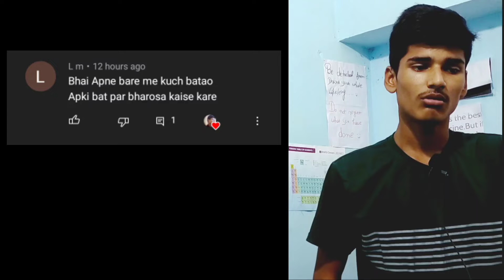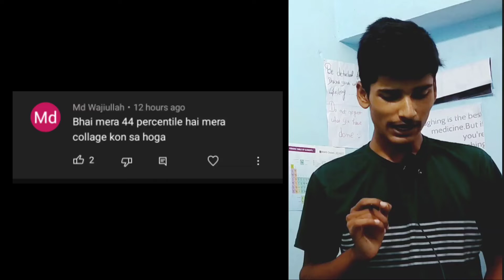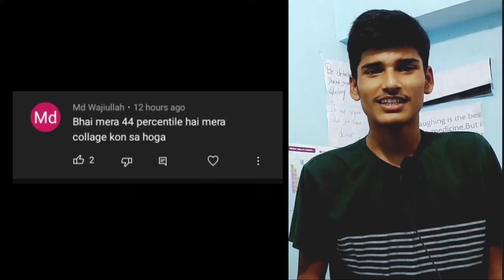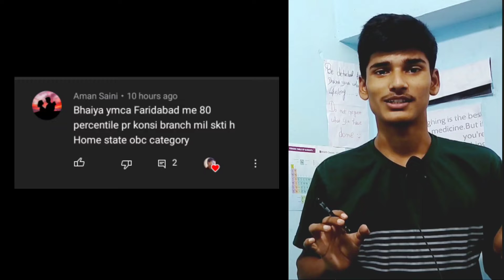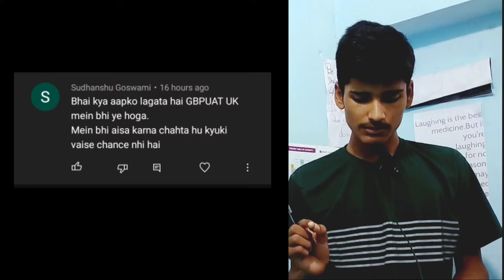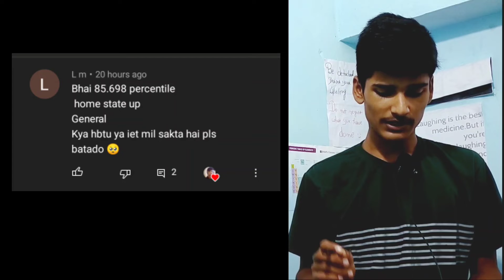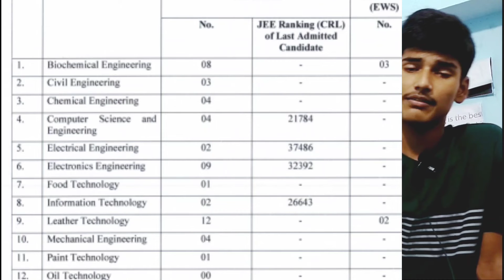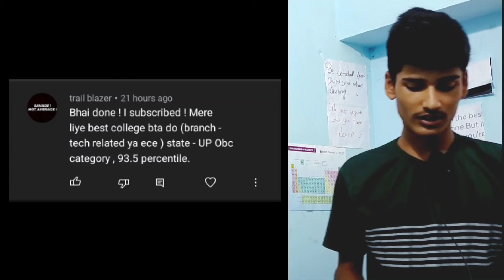MY JEE MAINS PERCENTILE | ANSWERING YOUR QUERIES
KOI DOUBT HO TO TELEGRAM PE PUCH LO 😉✌️✅

jee 2021
India's top goverment colleges
top goverment college at low jee rank
low jee rank colleges
all College at low rank in jee main
list of colleges at low rank
jee mains 2021
jee main 2021 august
ymca faridabad
hstes counseling
empirical gyan
Hstes counselling 2021
mp dte counselling 2021 for btech
mp dte counselling 2021 registration process
mp dte counselling 2021 dates
Mp dte counselling 2021
Jac delhi counselling 2021
jac chandigarh
reap rajsthan
mht cet 2021
ggsipu
ipu delhi
ikg ptu jalandhar

jee main
jee 2021
jee main 2021
Jee mains college at low rank
jee mains
Jee mains colleges
mp dte
mp dte counselling
Jee mains colleges for 90 percentile
Jee mains college predictor
jee mains college predictor 2021
jee college predictor
Colleges at low percentile in jee mains
private colleges at low percentile in jee mains
Engineering colleges at low percentile
best engineering colleges at low rank
jee mains rank vs college
JEE mains colleges for 90-95 percentile
JEE mains colleges
engineering colleges at low cutoff
low percentile
jee mains low percentile
best colleges in mp
mp dte counseling
hstes councelling
ojee counseling
best engineering colleges
best colleges at low percentile in JEE mains
90-95 percentile in JEE mains